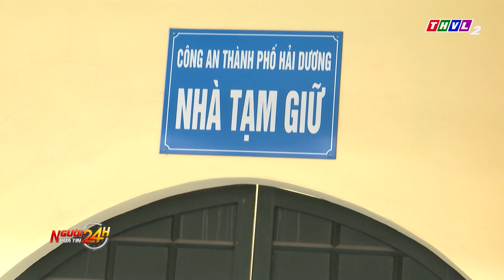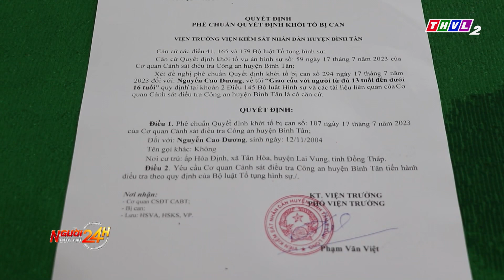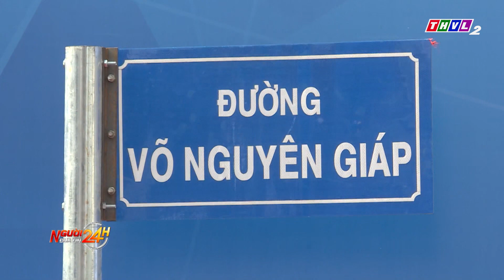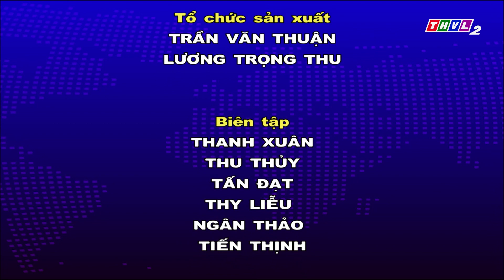Người đưa tin 24H (18h30 ngày 23/08/2023) - Cháy tàu cá chứa khoảng 1.000 lít dầu tại Kiên Giang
01:20 - Cháy tàu cá chứa khoảng 1.000 lít dầu tại Kiên Giang
03:18 - Nhiều ô tô đi trên đường Mỹ Phước - Bàu Bàng, đoạn giáp ranh giữa huyện Bàu Bàng và thị xã Bến Cát (tỉnh Bình Dương) bị nổ vỏ do cán phải đinh cỡ lớn
05:16 - Người thanh niên ở Thanh Hóa thuần hóa gà rừng tai trắng thu nửa tỉ đồng mỗi năm
08:54 - Điều tra vụ 4 mẹ con tử vong bất thường trong căn nhà ở Khánh Hòa

⬇️⬇️⬇️ Tải THVL Audio để nghe đầy đủ